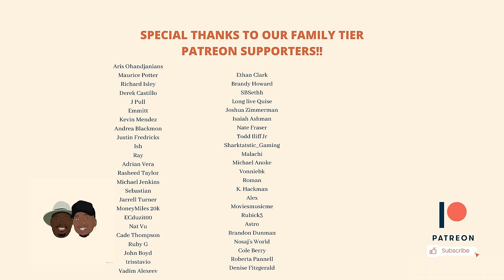Dad Reacts to J. Cole - Might Delete Later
Timestamps:

0:00 Video Intro
0:40 Pricey (feat. Young Dro & Gucci Mane)
5:45 Crocodile Tearz
11:06 Ready '24 (feat. Cam'ron)
15:27 Huntin' Wabbitz
18:41 H.Y.B.
22:44 Fever
26:12 Stickz N Stonez
31:04 Pi (feat. Daylyt & Ab-Soul)
37:37 Stealth Mode
47:13 3001
51:02 Trae The Truth in Ibiza
56:37 7 Minute Drill